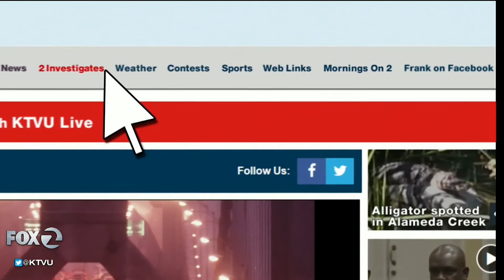Ariel Waldman interviewed on morning news show about her career and astronauts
I was interviewed on the SF Bay Area morning news station KTVU about my untraditional pathway into working at NASA, humans in space, and my book, "What's It Like in Space?: Stories from Astronauts Who've Been There", which you can grab